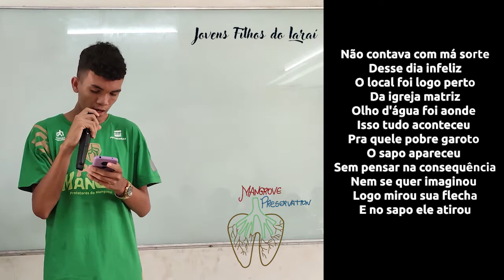JFA - Rap do Mangal - Projeto Mangues da Amazônia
Este vídeo é um resultado da oficina "Cultura Livre do Mangal" realizada pela equipe "Usos e Direitos" (Indira Eyzaguirre, José Salustiano, Esley Lima e Vinícius Gomes).

A oficina abordou temas como movimentos socioambientais lembrando o movimento MangueBeat do Chico Science, a importância da democratização e acesso à cultura nas comunidades tradicionais e incentivando a cocriação de letras de rap com temáticas do manguezal e da identidade local onde os jovens Protetores do Mangue residem. Os vídeos foram produzidos e editados pelos jovens Protetores do Mangue da comunidade Araí, utilizando o celular.

Vídeos realizados em hoemangem à memória e legado de Chico Science pela defesa dos manguezais brasileiros!

Confira!